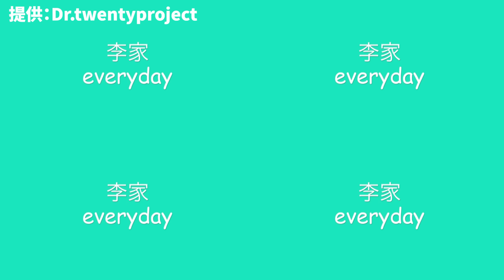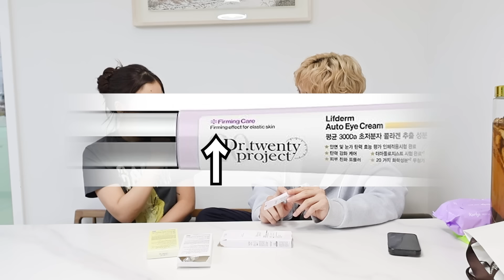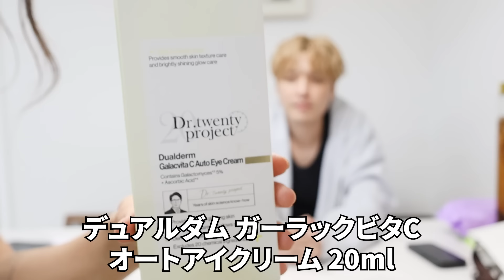【名誉挽回】アラサー兄妹が最後のあがきで韓国の超一流プロに「おまかせ」してみたらまさかの結果すぎたwwww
提供：Dr.twentyproject

Qoo10で大人気💜
李家ファミリーが愛用する
ドクター20プロジェクトの振動アイクリーム

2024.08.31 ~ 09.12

(1個) 3,300円 → 2,560円
(2個) 6,600円 → 3,840円

Dr.twentyproject オートアイクリーム3種
①リプダム オートアイクリーム
②ガーラックビタC オートアイクリーム
③スピキュール オートアイクリーム

サラの Instagramはこちら 【@2sall_gatti】

150-0001
「株式会社carry on 李家every day」宛